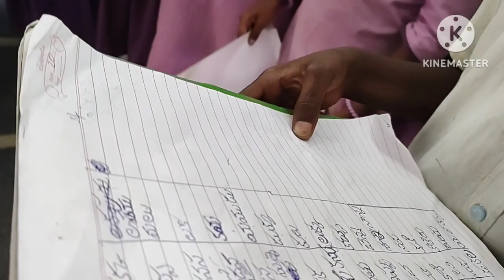#అంత్యాక్షరి పదాలు yt studio ##